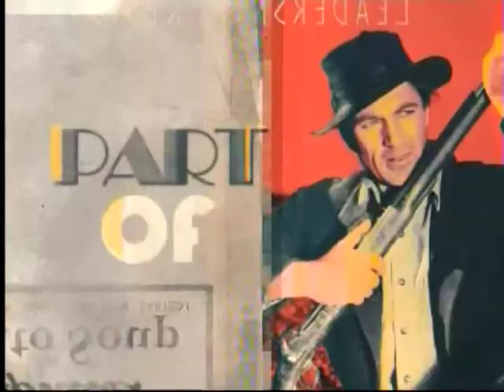TCM Salute to Mae West 5of5 The Heat's On (Intro)